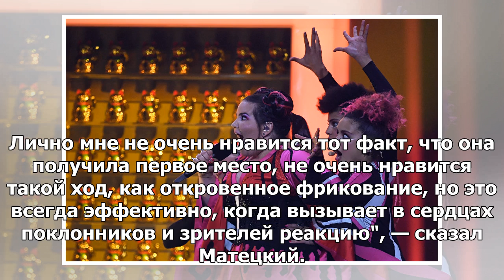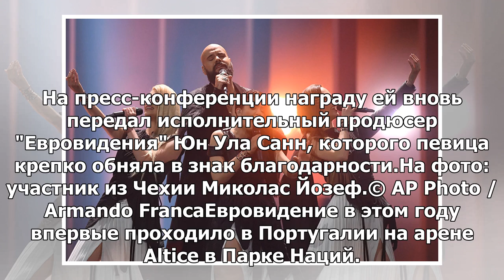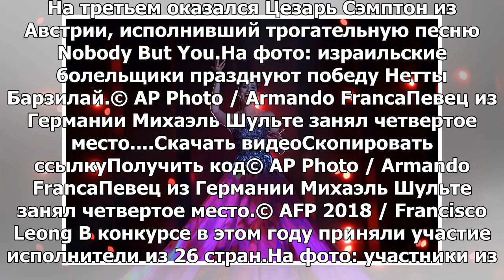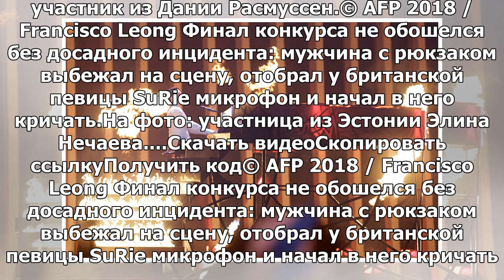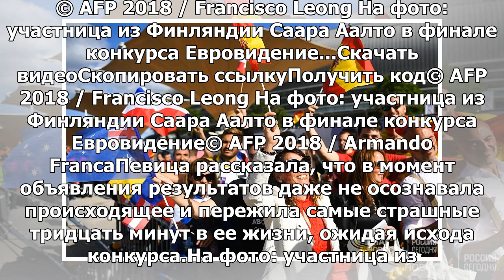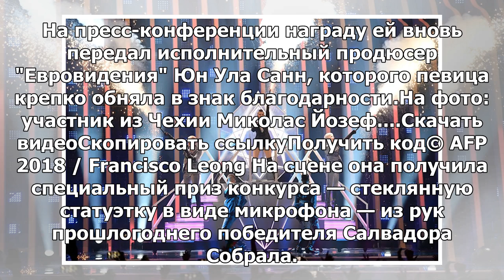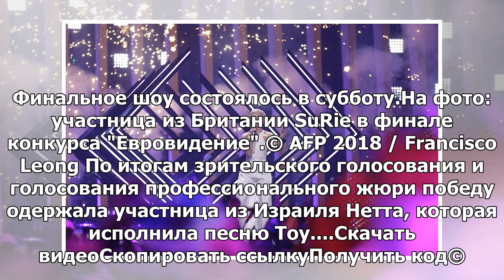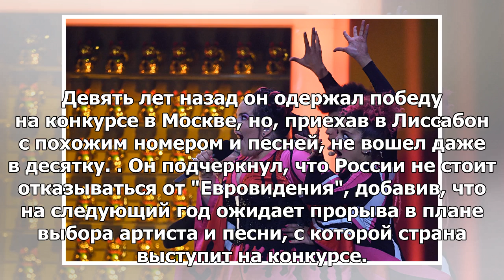Композитор считает, что победитель «Евровидения» вызвал реакцию со стороны аудитории.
ЛИССАБОН, 13 мая — РИА Новости, Валерия Высокосова. Израильская певица Нетта, которая заняла первое ...